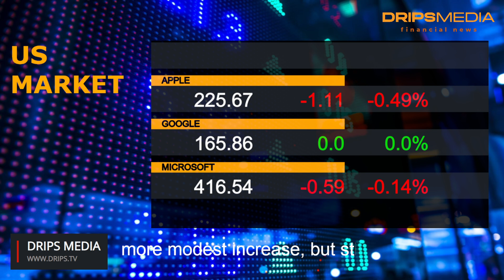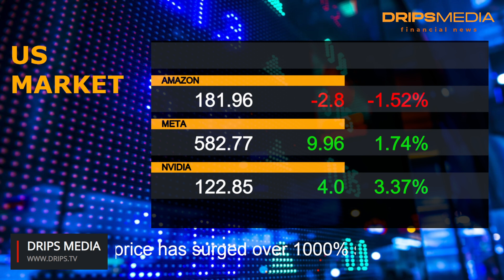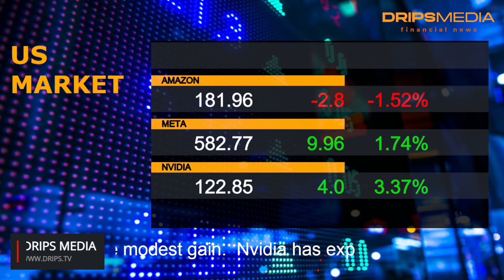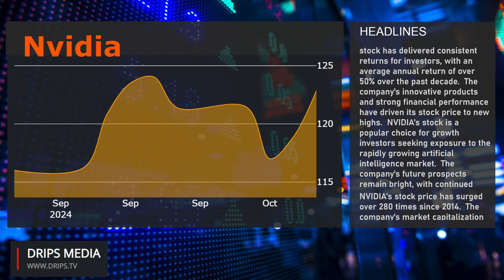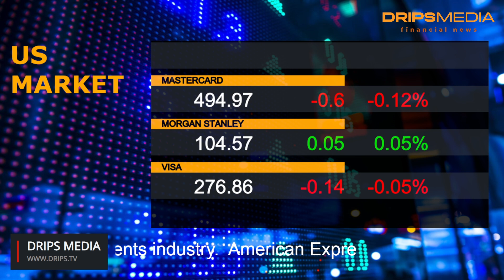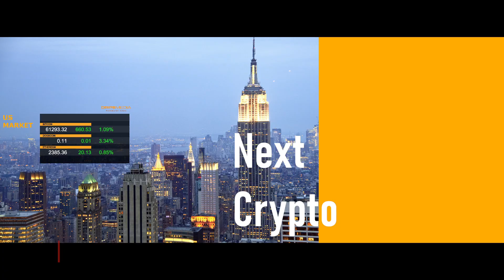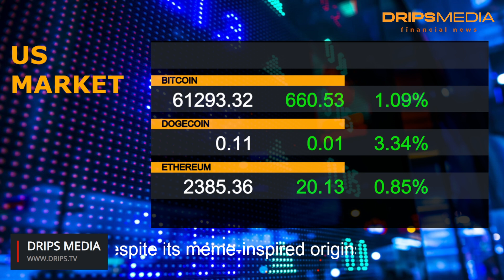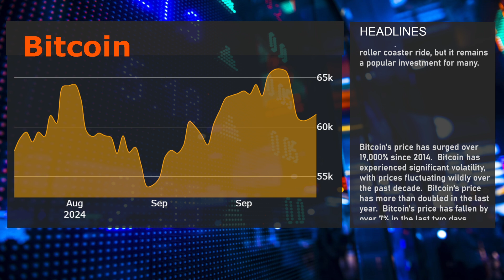Market review October 4th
This channel is for financial and stock market news. NASDAQ, SP500, Dow Jones. The channel also covers international markets, crypto, exrates, commonly held stocks and more.

We do our best to check the presented data, but  before investing do your investigation to verify the data accuracy.